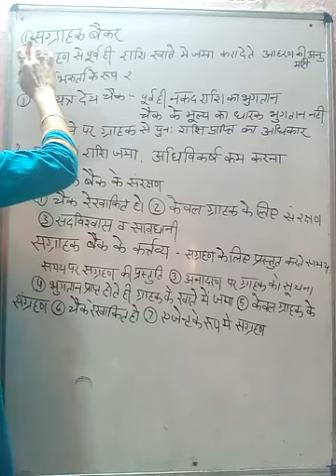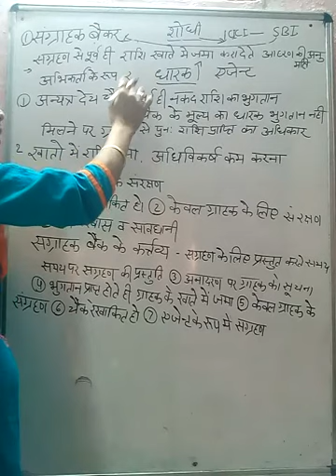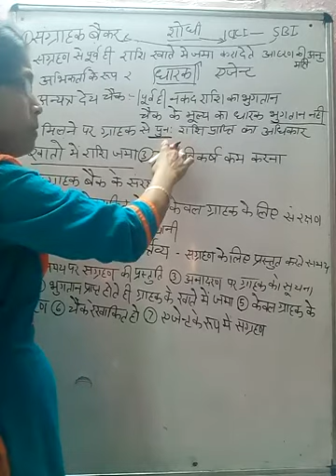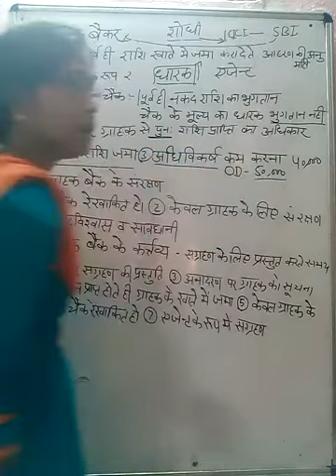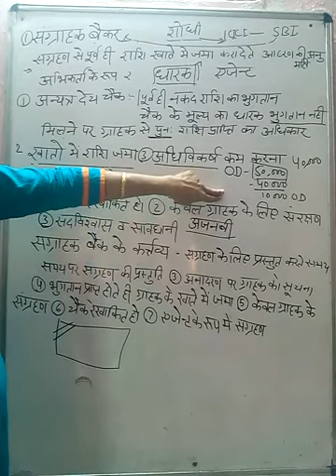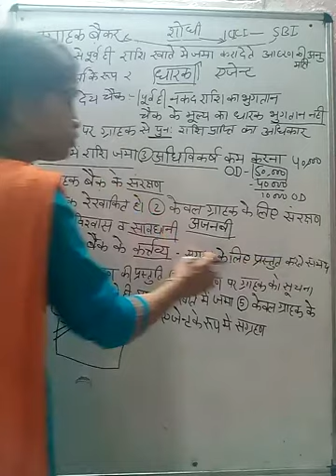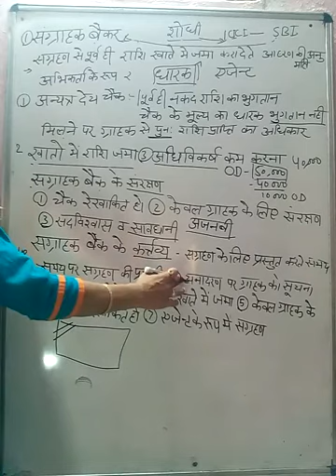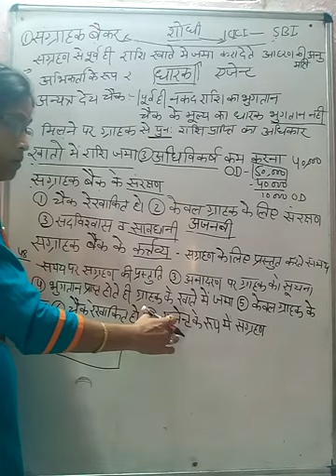संग्राहक बैंक, सावधानियां, वैधानिक संरक्षण